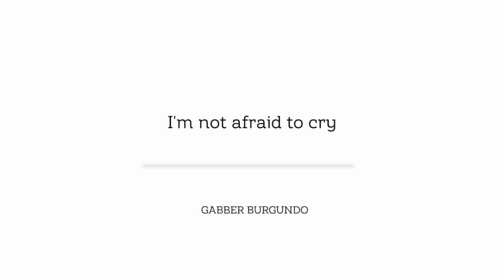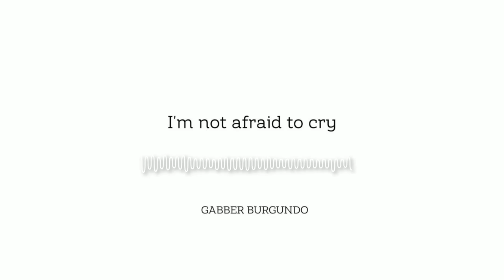Gabber Burgundo - I'm Not Afraid To Cry Hard (Dance Version)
Leave your opinion in the comments, support me if you like, enjoy listening.